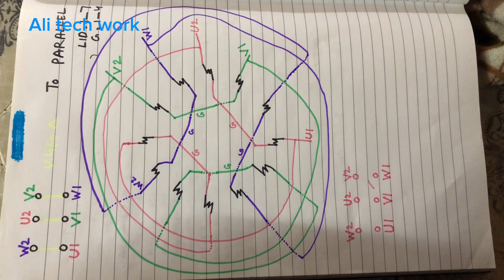How to rewinding motor 110 kw full details connection diagram // Ali tech work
How to rewinding motor 110 kw full details connection diagram
110 kw motor
150 hp